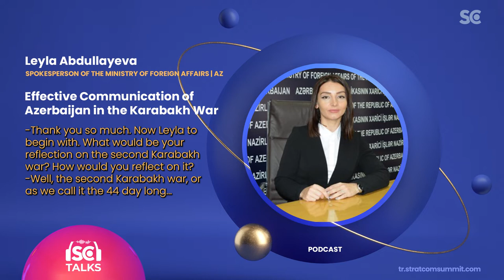#16 Effective Communication in the Nagorno-Karabakh War| Leyla Abdullayeva | StratcomTalks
How was the road to the Nagorno-Karabakh victory of 2020 paved? How did Azerbaijan fight misinformation and disinformation? What is the role of strategic communication and combating disinformation in modern warfare? Leyla Abdulleyava, Head of the Ministry of Foreign Affairs of the Republic of Azerbaijan's Press Service Department, discusses the Nagorno-Karabakh victory.

*Leyla Abdullayeva is the Head of the Press Service Department of the Ministry of Foreign Affairs of the Republic of Azerbaijan. In addition to the position she has held since 2018, she has worked in critical positions in Azerbaijan's Ministry of Foreign Affairs since 2002.